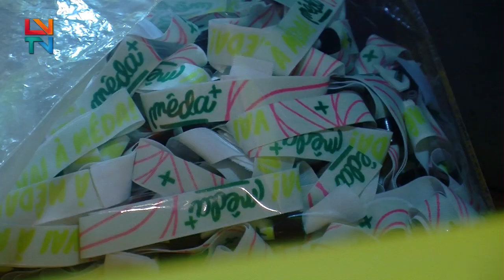Mêda + está de regresso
Seis anos depois da última edição, em 2018, o festival de música volta à Mêda, de 25 a 27 de julho.